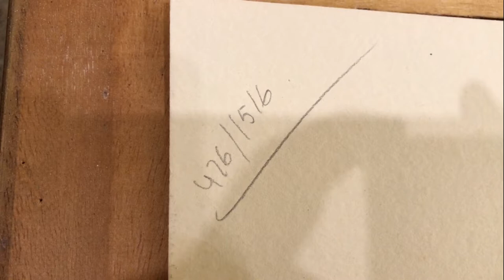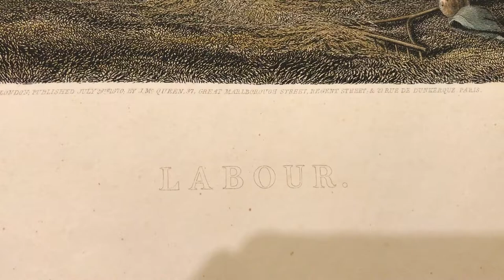Неудачная покупка литографии! Да так бывает! Винтаж в Валенсии, Испания.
Обзор моей неудачной покупки литографии. Шашель завелась в рамке и прочие приключения.

Друзья!